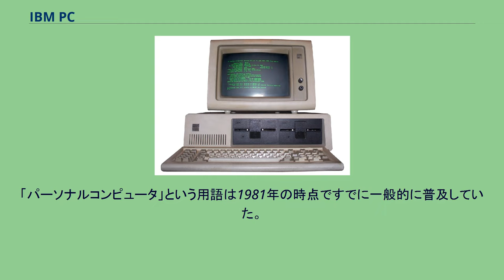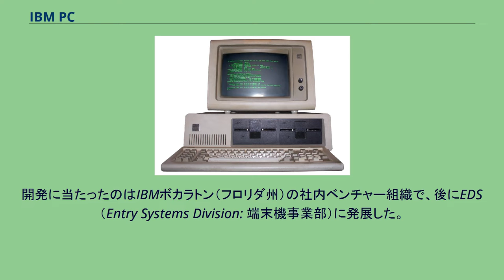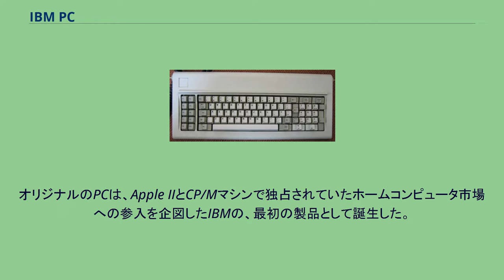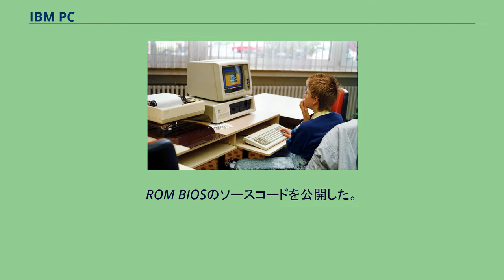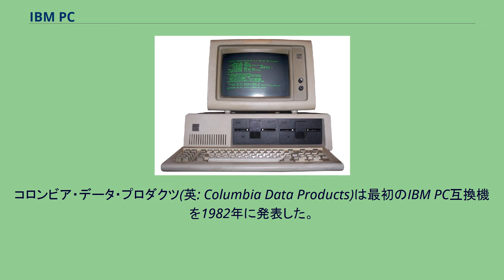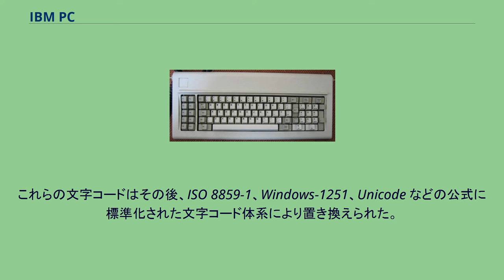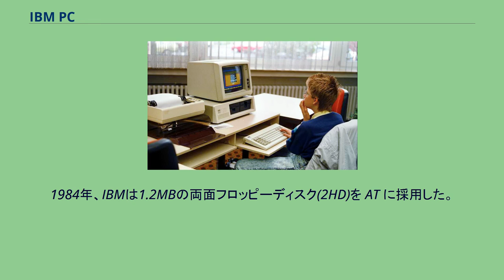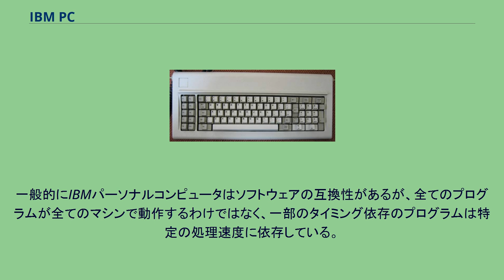IBM PC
CGAモニタ（モデル5153）、IBM PCキーボード、IBM 5152プリンターおよびペーパースタンドを装備したIBM PC(IBM Personal Computer model 5150) IBM PC（IBMピーシー、英: IBM Personal Computer）は、IBMが1981年に発表したパーソナルコンピュータ(PC)。
IBMが最初に発売したPCであり、PCのデファクト・スタンダードとなったIBM PC互換機の先祖でもある。
略称は単にPC（英: the PC）等。
正式名称は「IBM Personal Computer」、型番は「IBM 5150」、略称は「IBM PC」や単に「The PC」等。
「パーソナルコンピュータ」という用語は1981年の時点ですでに一般的に普及していた。
呼称そのものの古い例としては、米国ではゼロックスパロアルト研究所のAltoの特徴を示すため1972年頃という早い時期に使われていたが、IBM PCの成功と普及以降は「パーソナルコンピュータ」の語や、特に「PC」との略称が、（後の互換機を含めた）IBM PC系のパーソナルコンピュータを指す、という傾向が広まった。
このため「IBM PC」という呼称は、この「初代IBM PC」に加え、後継モデルのIBM PC XTやPC/ATなど、更にはこれらをベースとしたコンピュータ・アーキテクチャや、それに準拠した各社のIBM PC互換機（PC/AT互換機）の総称としても使われ続けている。
この場合は、現在はAppleのMacintoshとの対比として、1990年代までの日本では日本電気のPC-9800シリーズなどの「国産独自仕様パソコン」との対比として、使われる場合が多い。
逆にIBM製のパーソナルコンピュータでも、基本仕様が異なっていて本機と互換性のないものは「IBM PC」とは呼ばれない。
周辺機器やソフトウェアに、対応機種の欄に「IBM PC互換」(英: IBM PC Compatible)と書かれたものが多いが、これも上記の「IBM PC互換機」を指したものである。
IBM PCは、1981年8月12日に「IBM Personal Computer model 5150」として発表された。
型番は5150だが、従来のIBM 5100等との技術的継続性はほとんど無い。
開発に当たったのはIBMボカラトン（フロリダ州）の社内ベンチャー組織で、後にEDS（Entry Systems Division: 端末機事業部）に発展した。
当時のリーダーはドン・エストリッジ（1937年-1985年）で、彼はEDS部門長を経て同社の製造担当副社長に昇格した。
当時、各メーカー独自のプロセッサやソフトウェアを搭載して構成されることが当然であった大型コンピュータ業界の雄であるIBMによる製品にも関わらず、本機は一般市販部品で構成され、IBM製の半導体を主要部において一切使っていなかった。
加えてソフトウェアもすべて外部調達でまかなった。
カタログ上の機能・性能においては傑出したものとは言えず、当初は平凡とも評された。
しかし拡張性が考慮され、技術仕様が公開されたこともあり、IBM自身の提供するオプションより優れた拡張カード、周辺機器、ソフトウェア等を発売するサードパーティが相次ぎ、結果として本機の有用性を高めることとなった。
元々大型コンピュータの巨人として知られた同社がPC事業に参入したことで、PC市場が個人ユースから企業向け市場に進出するきっかけにもなった。
これによりPC市場が拡大しただけでなく、その後各社がIBM PC互換機を発売し、IBM自身も含めて各種の拡張が行われ、PC市場のデファクトスタンダードのアーキテクチャともなった。
当時の各社独自仕様のPCメーカーは、広告でIBM PCとの比較表を提示して自分たちの製品の優位性をアピールしたが、最終的には消滅するかIBM PC互換機に移行した。
その要因としては、IBM PC向けアプリケーションソフトウェアの品揃えが短期間で豊富になったことがあげられる。
当時のMS-DOS環境ではハードウェアの相違を吸収しきれなかったため、DOS用のソフトウェアといえども機種ごとに個別対応が必要であった。
このため、ソフトウェアベンダとしては市場からの絶大な信用を持つIBM機向けに製品ラインを絞ったほうが有利であり、PCメーカーとしてもこの現実に対応せざるを得なくなったのである。
IBM 5151...